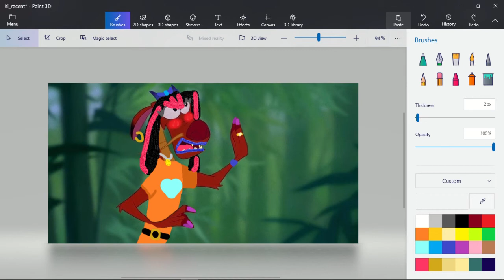Gasolina Meme (Mushu From Mulan) Edit (Part 3)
Have you seen Mushu's new glow up??